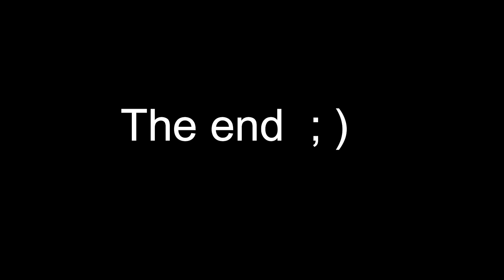Рыбалка второго дня. Рыбачим у островов.Fishing around the island.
Вот это по рыбачили)) Рыбалка 2-го дня. морская рыбалка, рыбалка, рыбалка на море, море, спиннинг, треска, fishing,